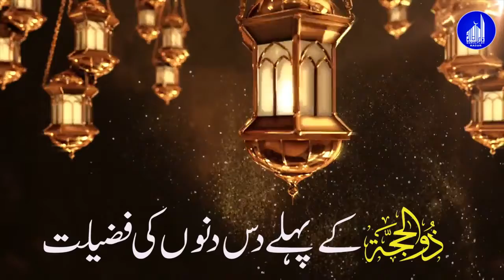Zulhijjah Ky Pehly 10 Dinon Ke Fazilat || Shaikh Muhammad Zubair Aqeel Sahib | Darulfalaf Kasur 2020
دارالفلاح کے تعلیمی منصوبے:
 دارالفلاح لائبریری